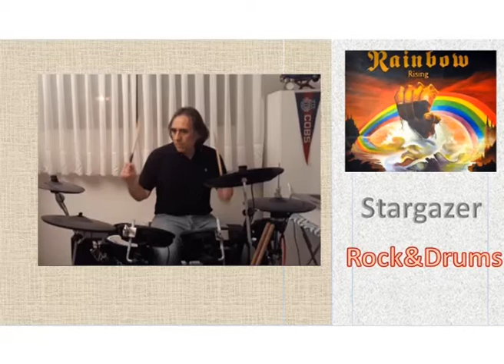🥁RAINBOW - Stargazer - 🎧V-DRUM COVER on Roland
🎧 (Headphones or Stereo Recommended) 🎧

👉👉👉Let me know what you think about this video. Thanks!✌️✌️✌️